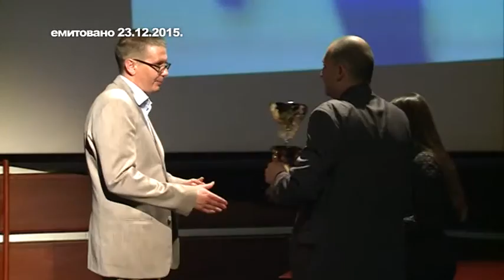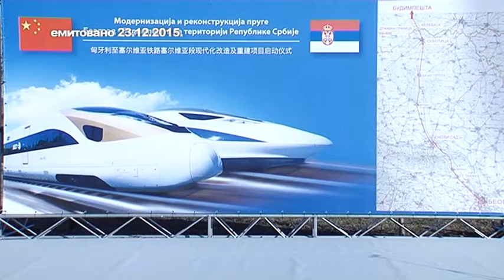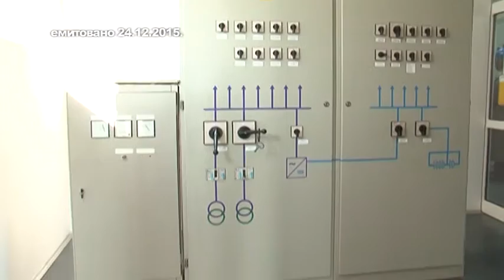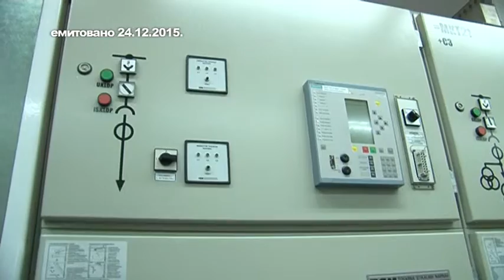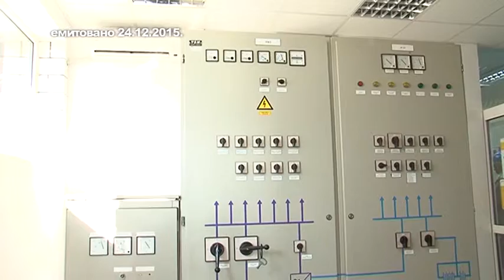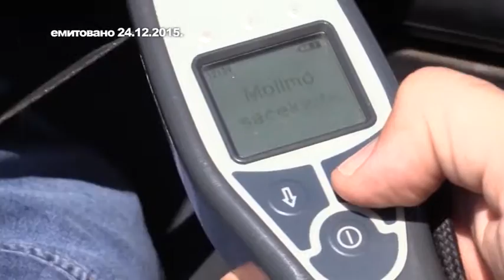7ns dana za 26 12 2015